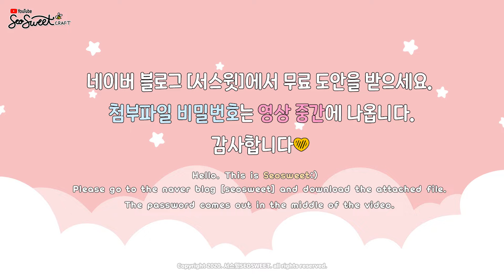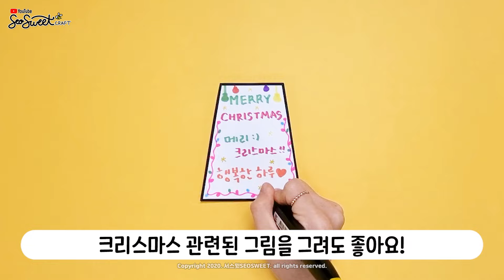[겨울] 크리스마스 카드 / 만들기 / 미술 / 활동지 / 무료도안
🧡다운로드🧡